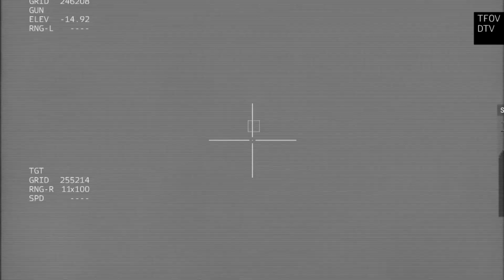RUSSIA'S BIGGEST DEFEAT! Armored Vehicle Carrying PUTIN Explodes by Drone!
- 3 million weapons
military simulation
Milsim jav

The battle simulation may differ from the real thing.

"This video was produced using the content of Bohemia Interactive a.s."